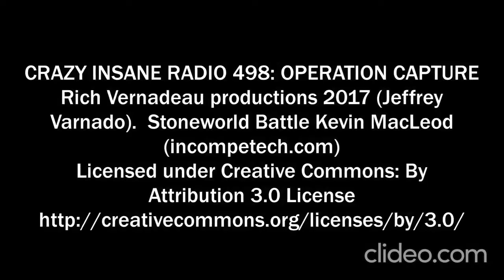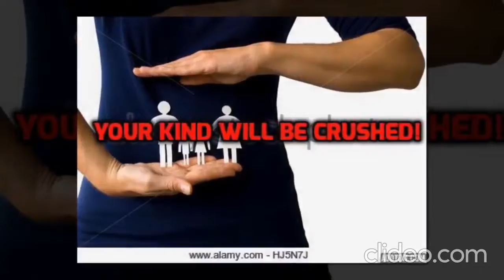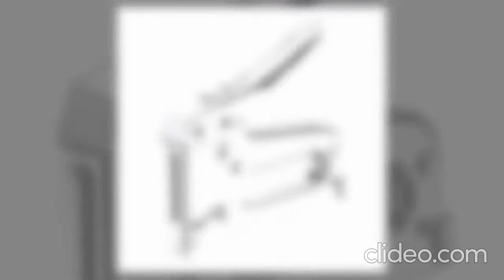KING PEDESTRIAN CAPTURES WOODY THE WOODPULP BOY, CIR Season 25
In the War with the Paperdolls, King Pedestrian has captured his nemesis, the leader of the Paperdoll Race. Rich Vernadeau productions 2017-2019